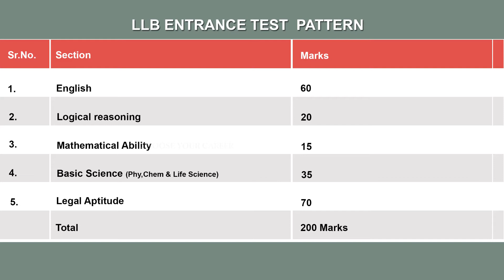OPTIONS AFTER B.Tech I B.Tech - നു ശേഷം എന്ത് I IIT Kharagpur I Intellectual Property Law I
WHAT NEXT AFTER B.Tech?
Nowadays there are a lot of courses that require B.Tech as a basic qualification.
Intellectual Property Law (IPL) is a stream in legal studies that require graduates with some technical / management qualification. Here, we analyze such a professional course -  LLB (Hons) in IPL @IIT Kharagpur.